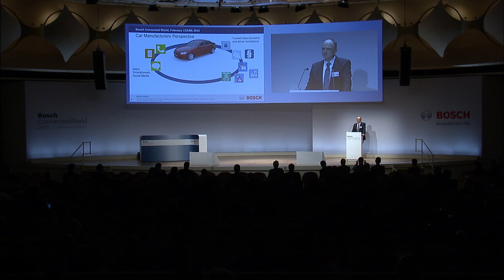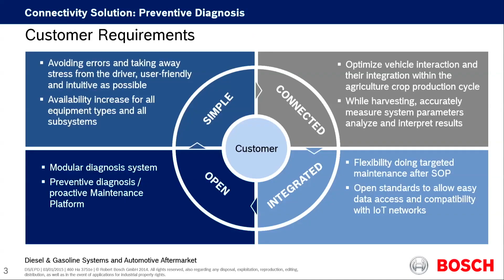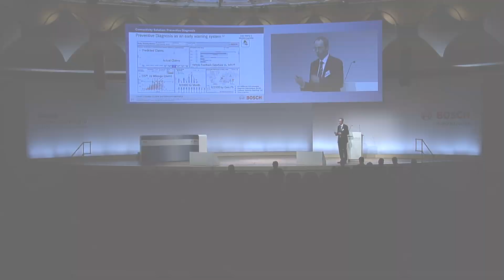Bosch ConnectedWorld 2015: Best of ConnectedMobility (Business Track)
Which are the implications of being always connected for mobility applications? Is mastering the data streams inside the value chains a method of survival today? How safe can safe applications be? What does it really mean when the components are twittering about their state? How much of the available data really needs to be transferred into the cloud?
Get some answers to these questions from different Bosch mobility experts.